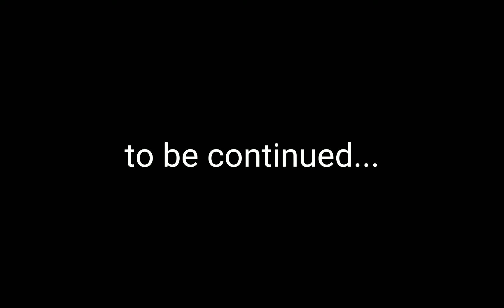First Tour of Cole Yeets' Sky Roller Coaster and Elecman 09's Monuments in Chipotlake Village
In this Minecraft video, I get my first look at the monuments Elecman built in Chipotlake Village while I was gone on my long expedition. We get a quick look at the beautiful Toad statue and the big and beautiful Hamlet statue. Hamlet is our favorite hamster from Animal Crossing. Elecman also built a statue of Whatshe, our favorite Nintendo Mii that Elecman created. Whatshe's eye brows make him so cute. Next Cole Yeets gives me a tour of his new house. We start with a choice of two holes marked "Fun Land" and "Da Stupid Way." Cole Yeets tries to hit me into the "Fun Land" hole. I see water at the bottom so I jump in. I fall to y=0 depth. As I climb up the ladder which is "Da Stupid Way", there is a sign that says something like "The only way up is the stupid way." Then we go to Cole Yeets' roof. It has a podium and viewing deck. From there, you can see the nether portal on the lake, Elecman's bamboo, Elecman's enchanting table room, a distant view of my main house with the amethyst on the roof, and my colored glass outpost. Cole Yeets rides on the roller coaster, but I don't because the sun goes down. At the end of the roller coaster, the sign says "We had fun, but now it's time to say goodbye forever." So maybe it's for the best that I didn't ride on the coaster.